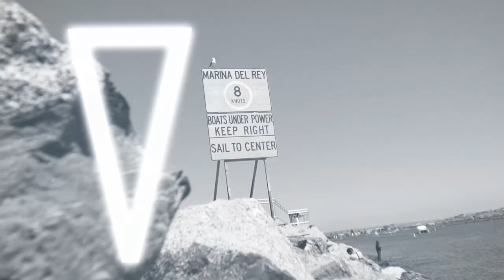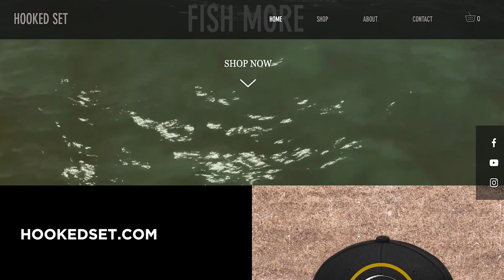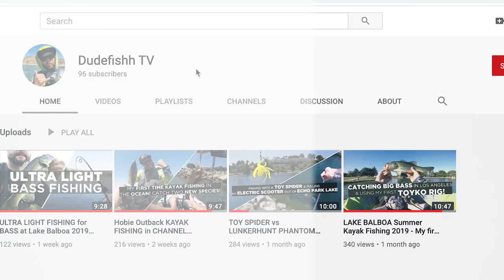KAYAK FISHING For Spotted Bay Bass At Marina Del Rey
Kayak Fishing! Rich and I take our kayaks to Marina Del Rey in Los Angeles California for some midday spottie fishing. My Tamarack Lifetime Angler 100 kayak and Bending Branches paddle help up reasonably well out there but I can definitely say I was not prepared for success! I hope this video helps you learn from my mistakes and have a laugh or two along the way.

-The music I use in my videos - AMAZING for YouTubers!
for more information.